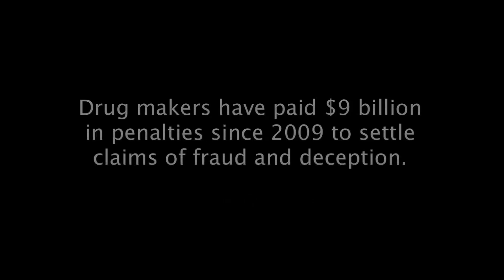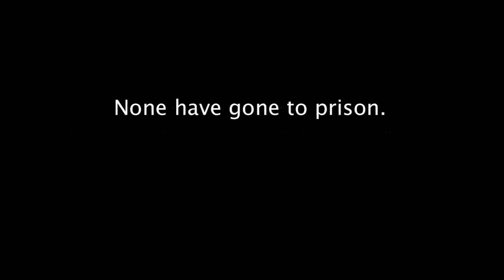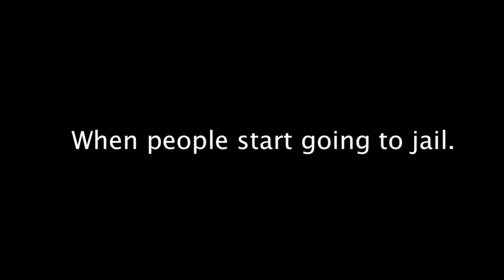Are Big Pharma Execs Above the Law?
Top drug makers have paid billions of dollars in penalties for breaking the law in settlements with the U.S. Justice Department. But few, if any, major executives from these companies have been charged with any crimes. Big Pharma's crimes will continue until somebody goes to jail.